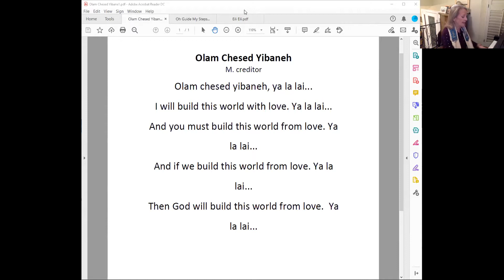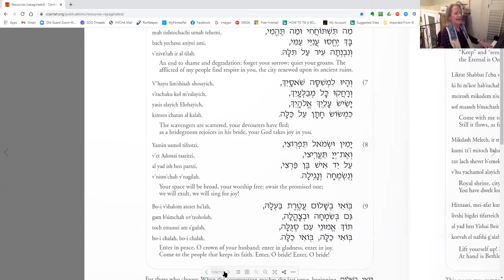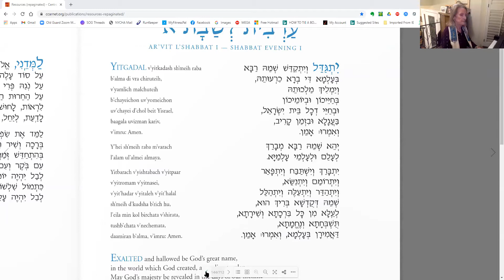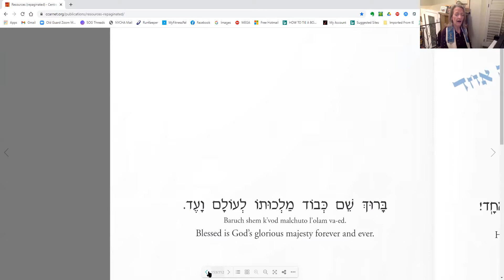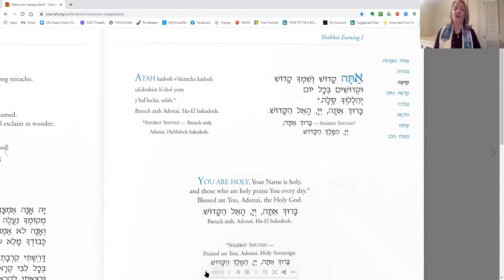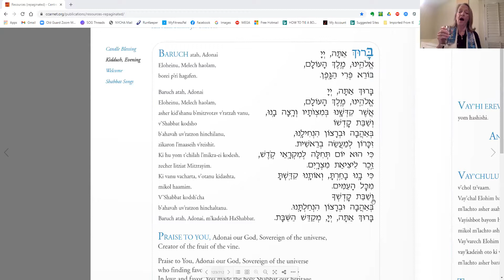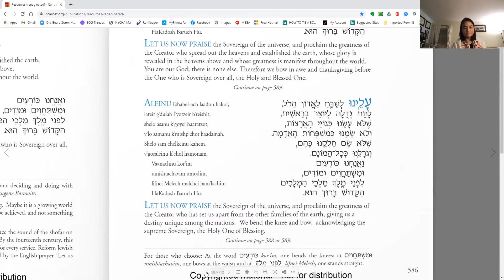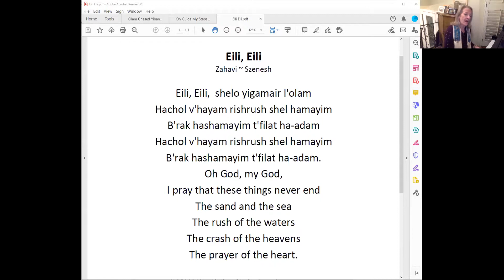Shabbat Services - November 13